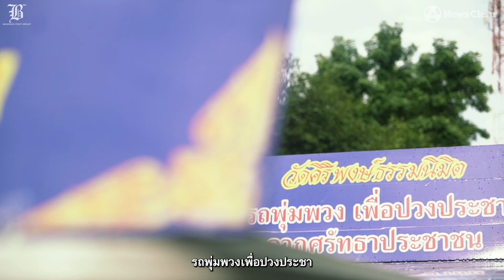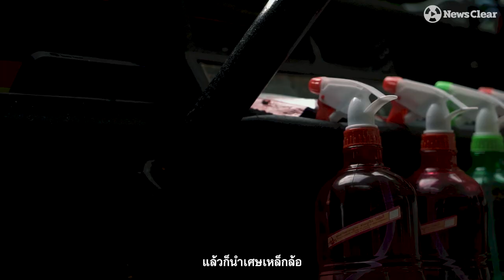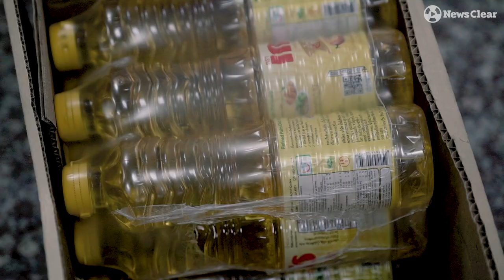รถพุ่มพวงยังชีพ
."เป็นบุญที่ได้เห็นทันตาไม่ต้องรอชาติหน้า โยมเสียสละให้พระมาเยอะแล้ว 30 ปีที่คนแถวนี้อยู่คู่กับวัดมานาน เอาข้าว เอาน้ำไปถวายพระสงฆ์ ผ่านทุ่งนากว่าจะถึงวัด ด้วยความยากลำบาก มาวันนี้เราพระสงฆ์ก็ไปหาโยมบ้าง นำความเป็นพระไว้ที่วัด แล้วเอาความเป็นมนุษย์ไปช่วยเหลือกัน นำธรรมะไปหาโยมด้วยพรหมวิหาร 4 เมตตา กรุณา มุทิตา อุเบกขา"
พระพรชัย พชรวาที ผู้ริเริ่มโครงการ “รถพุ่มพวงเพื่อปวงประชา จากศรัทธาประชาชน” แห่ง “วัดศิริพงษ์ธรรมนิมิต” ละสบงแล้วทรงชุด PPE เปลี่ยนจากผู้รับเป็นผู้ให้ ออกลุยฝ่าฝนและแดดแจกจ่ายผัก ผลไม้ เนื้อสัตว์ ไข่ไก่และขนมพร้อมอาหารแห้งต่างๆ ให้กับญาติโยมชาวบ้านย่านวัชรพล รามอินทรา กทม. ถึงหน้าบ้านตั้งแต่รุ่งสางถึงพลบค่ำ
โดยแม้เหนื่อยล้าหนักแต่ด้วยกิจของสงฆ์ที่ต้องบำบัดทุกข์ทั้งกายและใจให้กับพุทธศาสนิกชนก็ไม่อาจเพิกเฉย ลุยสร้างหยิบนำเศษเหล็กเหลือใช้ในรอบๆ วัด ดัดแปลงร่างออกมาเป็นรถกอล์ฟพุ่มพ่วง จนหลายต่อหลายชีวิตมีลมหายใจและแรงสู้โควิดต่อหายดีนับไม่ถ้วน และจะต่อไปอีกเรื่อยๆ จนกว่าญาติโยมจะหมดเคราะห์หมดโศกกับไวรัสมรณะนี้